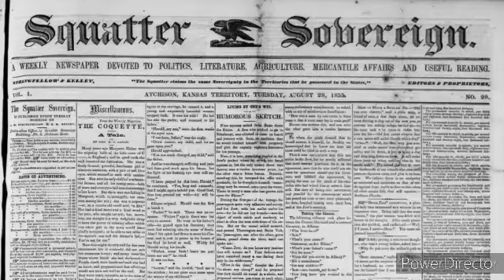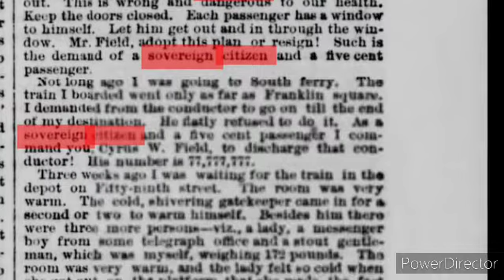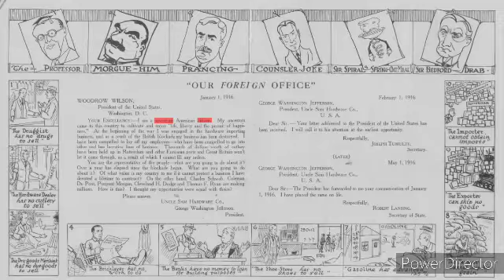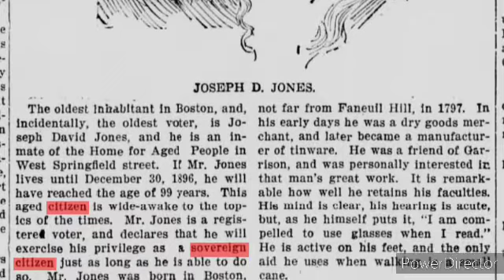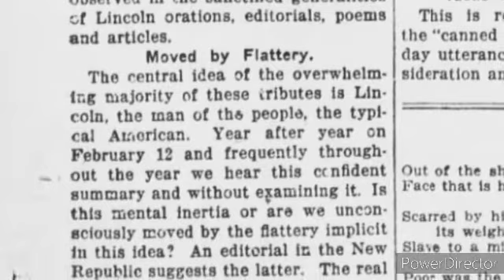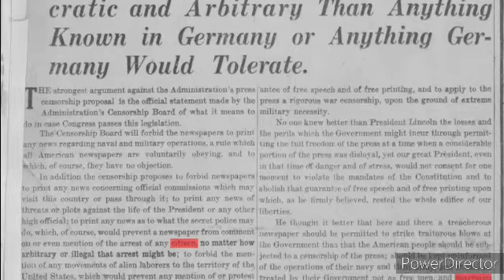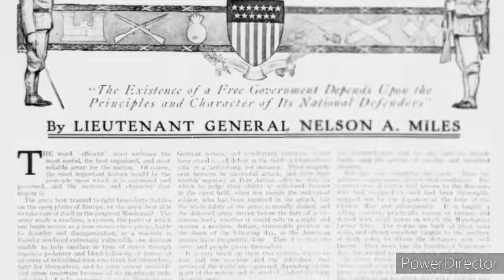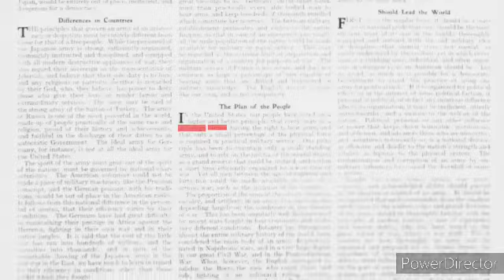AmexemAlmanac Sovereign Citizens In The Newspapers 1900s